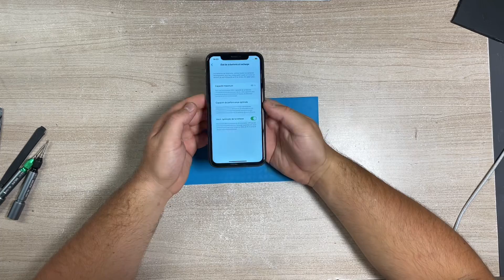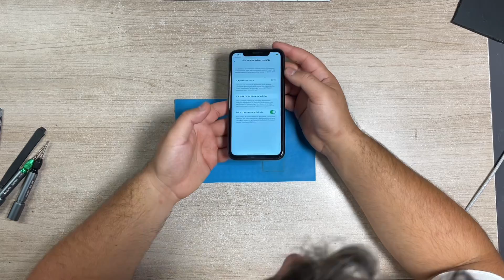Connecteur de charge et batterie sur cet iPhone 11 - Repair Ifavone iphone repair astuce fix ￼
Bon visionnage !

=== COMMANDES SUR MON SITE WEB ===

Repair Ifavone n'assume aucune responsabilité pour tout dommage causé à votre téléphone à la suite de l'une des informations contenues dans cette vidéo.

N'essayez pas sauf si vous êtes ouvert à la possibilité d'endommager davantage votre appareil.